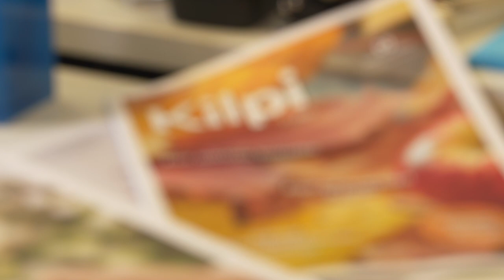Kilpirauhasliitto | Veikkaus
Category
Sports